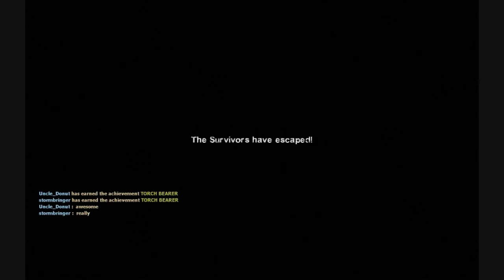The Passing Left 4 Dead 2 Advanced part 8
had to reupload most of my videos accendently deleted them